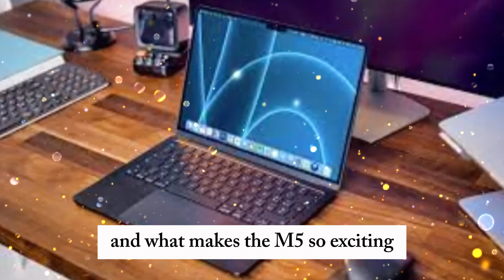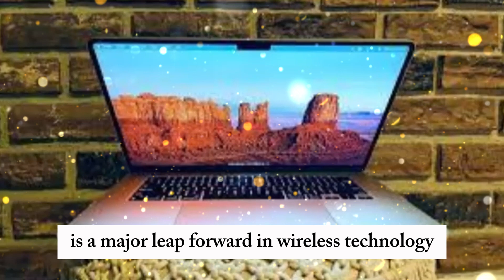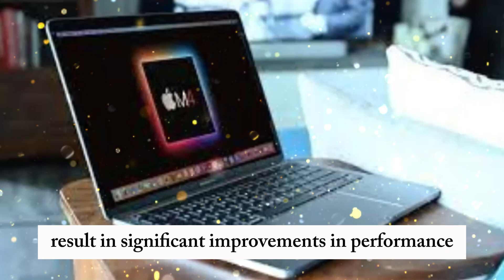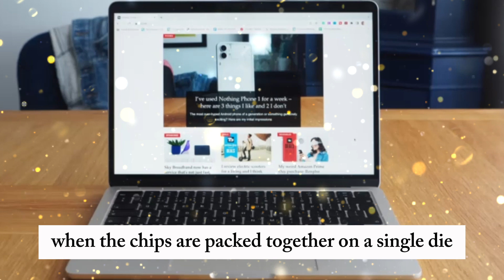M5 MacBook Pro - The Computer That Changes Everything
The future of MacBooks is here, and it's smarter than ever!

 In this video, we dive deep into the latest leaks and rumors about the upcoming M5 MacBook Pro, compare it with the M4 Pro MacBook Pro, and break down everything you need to know about Apple's next-gen silicon.

💻 From 14-inch MacBook Pro updates to the M4 and M5 chip performance, this video covers it all. We’ll also look at how Apple Intelligence will play a crucial role in the new macOS experience and what that means for the future of MacBooks, including the MacBook Air M4, Mac Studio, and even the Mac Mini.

✅ Topics covered:

M5 MacBook Pro release date & specs

M4 Pro & M4 Max performance benchmarks

MacBook Air M4 vs MacBook Pro M4 Pro

Apple Intelligence integration

MacBook design changes and display tech

What the future holds for Pro users and creators

Tech trends that Apple is leading in 2025

📅 Whether you're a student, creator, developer, or just an Apple fan, this is your complete guide to the MacBook evolution.